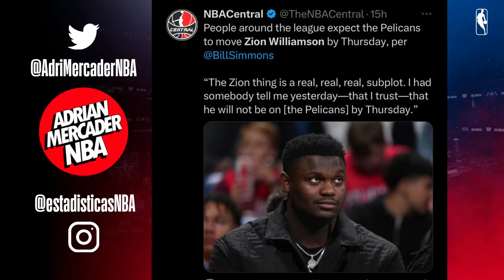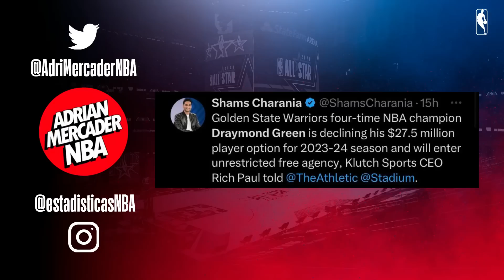¿¡TRASPASO INMINENTE DE ZION WILLIAMSON!? ¿DRAYMOND GREEN A LOS ANGELES LAKERS?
¿TRASPASO inminente de ZION? ¿Draymond Green a LAKAERS? Todos los rumores del Mercado NBA... Bienvenidos a mi canal de Youtube! Análisis, opinión y muchísima NBA por delante.

Camisetas de NBA, Fútbol, Fórmula 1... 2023/2024

Compras 2 camisetas, te regalan 1 camiseta
Compras 4 camisetas, te regalan 2 camisetas + envió gratis
Compras 6 camisetas, te regalan 3 camisetas + envió gratis
Compras 8 camisetas, te regalan 4 camisetas + envió gratis